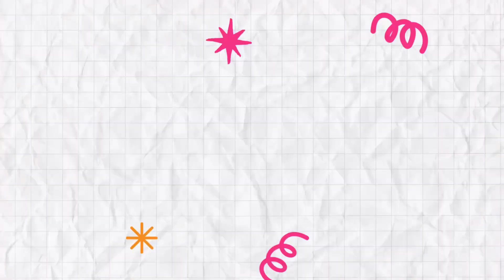SATURN - Love Story (Taylor Swift) at SWU Nightmarket 16thAug24